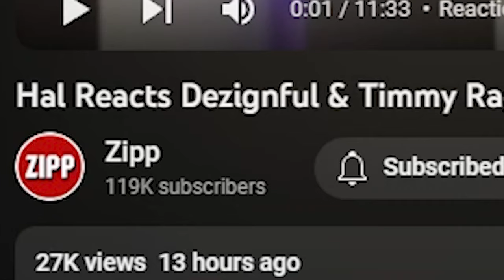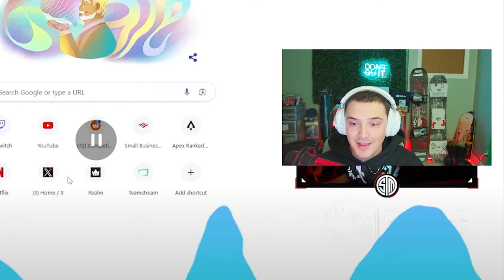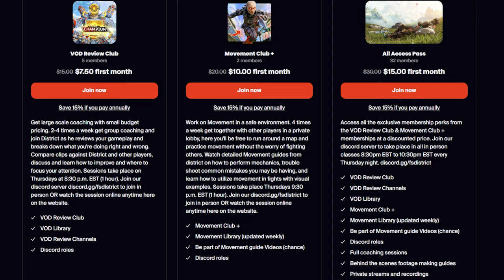How to play Apex like the best players in the world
Only partnering with the best | Apex Gaming PCs

Thumbnails by @223milleeer on Twitter
Main editor @raratoman on Twitter